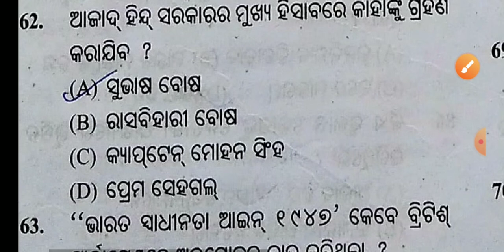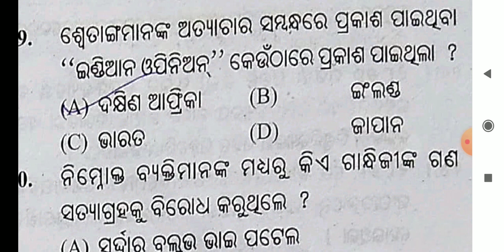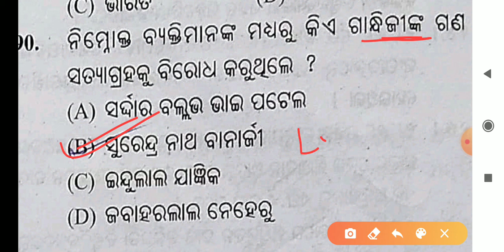NTSE Exam in Odisha || 10th History Gandhi yugo in odia || ଗାନ୍ଧିଯୁଗ || MCQ questions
NTSE Exam in Odisha || 10th History Gandhi yugo in odia || ଗାନ୍ଧିଯୁଗ || All competitive exam || History MCQ questions
NMMS Exam

NMMS Exam
NMMS Exam
NMMS Exam
mcq questions